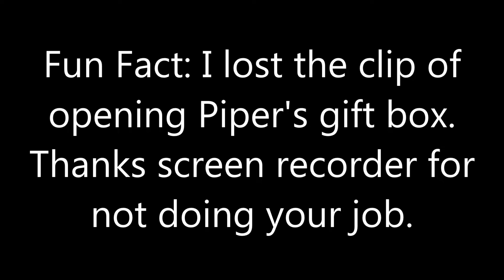The Quaran-three! (Adoption)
Hello, everyone! In this video while I'm quarantined at home, I'm adopting three new webkinz! I got the Harmony Puppy, Brown Dog, and the Green Earth Puppy! Hope you guys enjoy! And as always, Peace, Love, and Donuts! :D